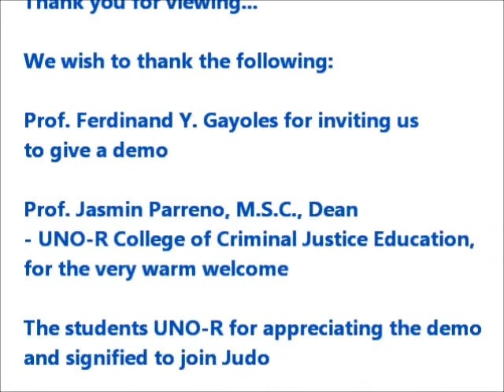The UNOR Seijitsu Judo Club Is Born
The UNOR Seijitsu Judo Club is born.  Judo Founder Jigoro Kano once said: "with effort comes achievement."  We are proud to say that we were able to bring back Judo to the University of Negros Occidental - Recoletos.  We are currently working on the club's accreditation with the Philippine Judo Federation.